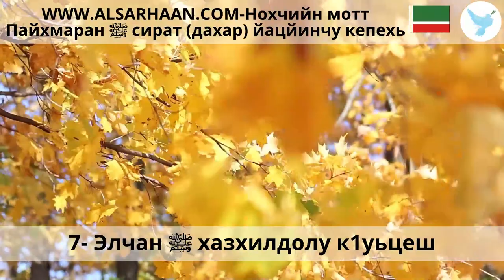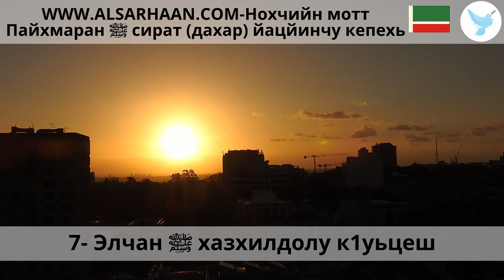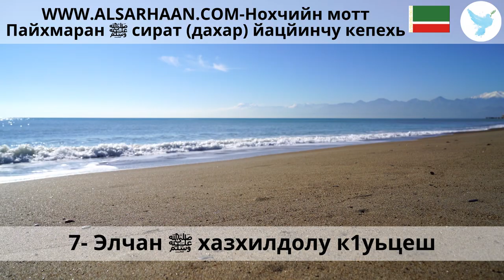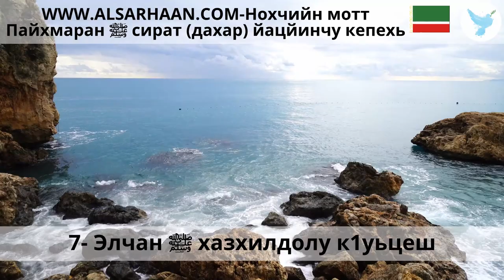7 Элчан ﷺ хазхилдолу к1уьцеш